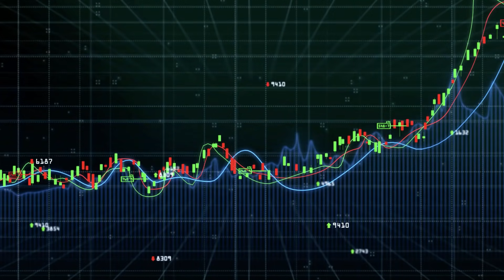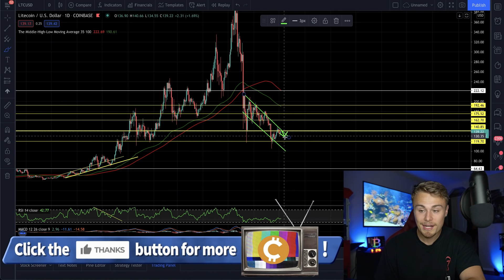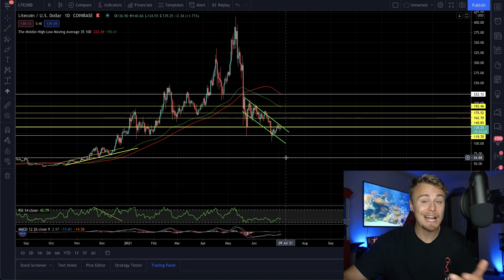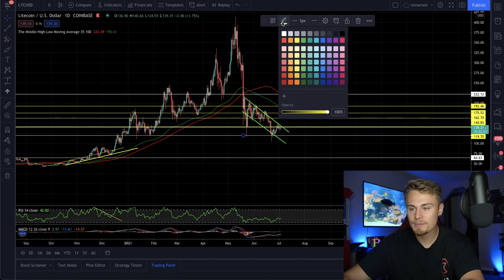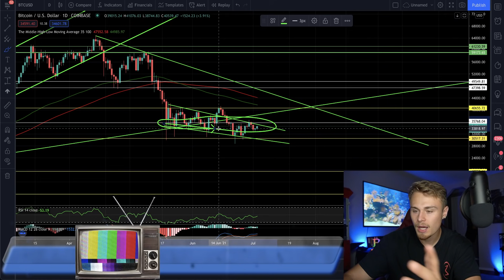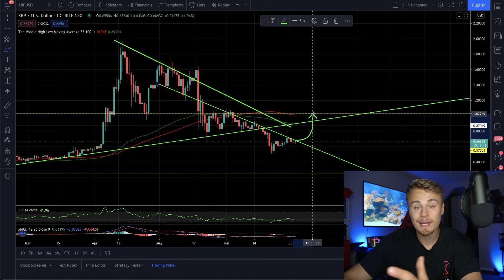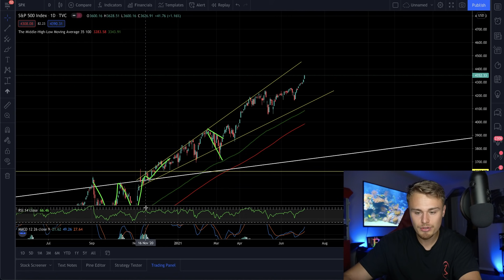**ALL XRP RIPPLE HOLDERS WATCH IF YOU'RE CONFUSED!** If You Hold Any XRP Or Bitcoin. I Have Answers!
Amazon Store: